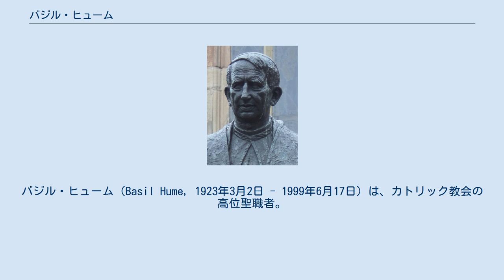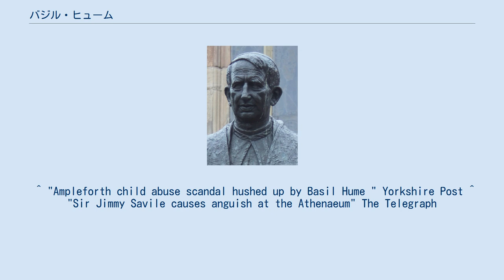バジル・ヒューム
バジル・ヒューム（Basil Hume, 1923年3月2日 - 1999年6月17日）は、カトリック教会の高位聖職者。
癌で死亡するまで、枢機卿、ウェストミンスター大司教、イングランドとウェールズの司教の長であった。
 カトリック界だけでなく、マーガレット・サッチャー元首相やトニー・ブレア元首相などの政治家や多くの有名人と幅広い交流を持ち、バチカンとの橋渡しをするなど、活発な活動で注目された。
その一方で、教区長時代にカトリック司祭による子供への性的虐待を隠蔽していたことが発覚したり、数百人の少女に対する性的虐待で世間を騒がせた元TVパーソナリティのジミー・サヴィルとも親しく、入会が非常に難しいと言われている老舗の会員制クラブ「アーセナム（Athenaeum）」にサヴィルを強く推して会員にしたことが指摘されるなど、批判も少なくない。
 ^ "Ampleforth child abuse scandal hushed up by Basil Hume " Yorkshire Post ^ "Sir Jimmy Savile causes anguish at the Athenaeum" The Telegraph